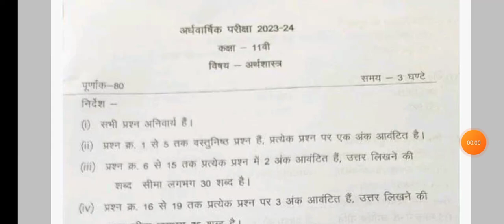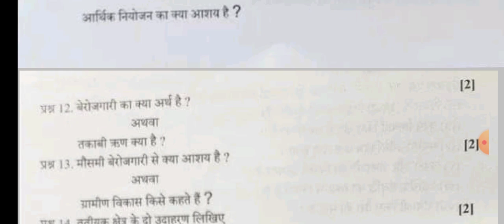Class 11th economics ardhvarshik paper 2023-24😍/कक्षा 11वीं अर्थशास्त्र अर्धवार्षिक पेपर 2023-24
असली पेपर लीक कक्षा 11 इकोनॉमिंक्स अर्धवार्षिक परीक्षा पेपर 2023-24

1101% असली पेपर

कक्षा 11 अर्थशास्त्र  का अर्धवार्षिक परीक्षा पेपर 2022-23

अर्थशास्त्र का पेपर सम्पूर्ण उत्तर सहित

कक्षा 11वीं अर्थशास्त्र अर्धवार्षिक परीक्षा पेपर 2023-24
mp board class 12th economics ardhvarshik pariksha paper 2022-23
class 11th
class 11th economics paper 2023-24 rajasthan board
mp board exam paper
11th class 11th ardhvarshik Pariksha paper
अर्धवार्षिक परीक्षा पेपर कक्षा 11 अर्थशास्त्र
वायरल पेपर कक्षा 11वीं
कक्षा 11वीं अर्थशास्त्र विषय अर्धवार्षिक परीक्षा पेपर 2023-24